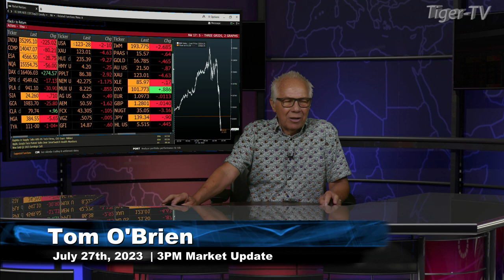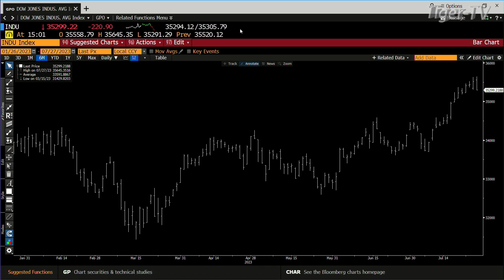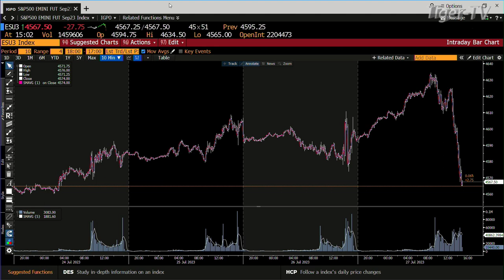July 27th, 3PM ET Market Update on TFNN - 2023